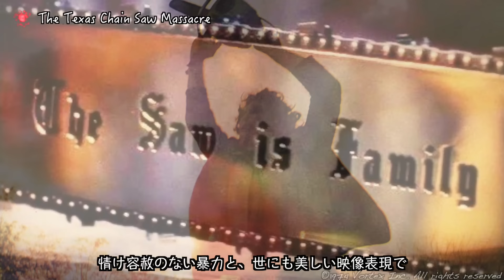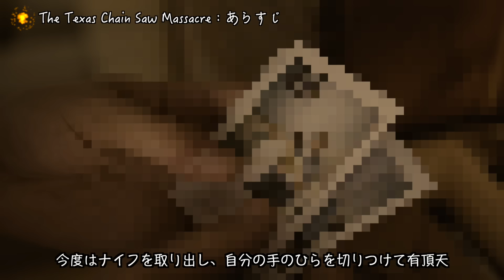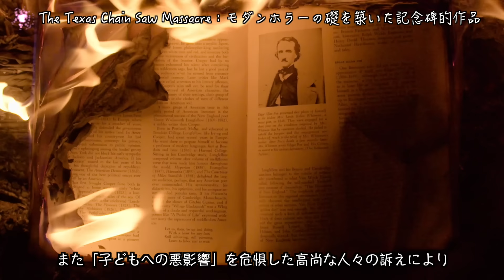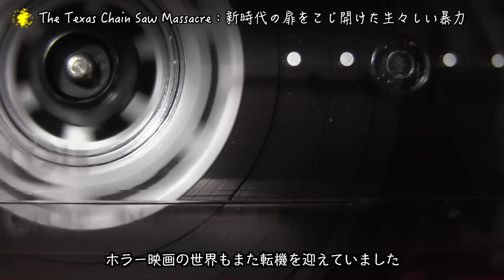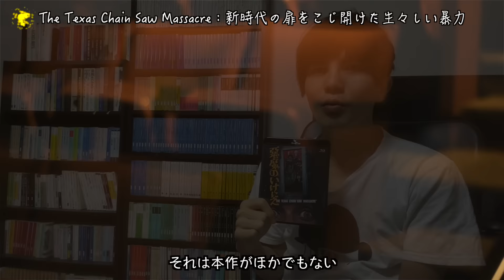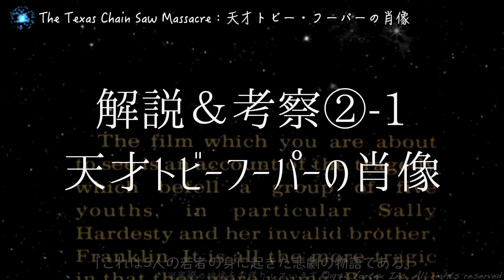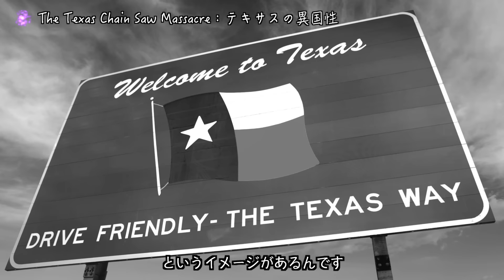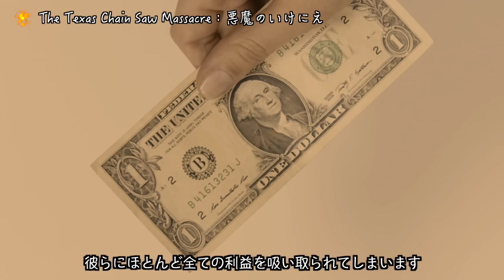【全員狂人】人肉を芸術作品に変えた熱き男たちの話をする。『悪魔のいけにえ』と天才トビーフーパーの世界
大好きなトビー・フーパー監督の映画『悪魔のいけにえ』を、前後編に分けて語り尽くします。

ジョージ・A・ロメロの『ナイト・オブ・ザ・リビングデッド』と並ぶ現代ホラーの雛形とされる名作で、動画内では、本作の持つチェーンソー●人鬼のインパクト以上に奥深い魅力を紐解いていきます。

また、作品を監督したトビーフーパーの才能を解説することが動画の本筋なので、『悪魔のいけにえ』をメインに取り上げつつも、本作に関連するさまざまな関連作品について触れています。もし気になった作品があれば、ぜひTSUTAYA等で探してみて下さい。

なお動画内ではカメラワークや印象的なショット等、映像面での美しさにも触れているので、一部本編の映像をお借りしています。

※動画の尺が本編の長さを超えてしまったので、前中後編に分けました。

▶︎タニムラのTwitter（動画の更新情報をツイートしてます）

▶︎『悪魔のいけにえ』本編を観る

【動画内で紹介した関連映画】

▶︎テキサス・チェーンソー

▶︎テキサスチェーンソー・ビギニング

▶︎Body Bags

▶︎ナイト・オブ・ザ・リビングデッド

▶︎ダーティ・ハリー

【動画の参考書籍＆資料（敬称略）】

▶︎映画の必修科目01 仰天カルト・ムービー100／映画秘宝編集部

▶︎映画の必修科目11 鳥肌ホラー映画100／映画秘宝編集部

▶︎監督で楽しむ映画鑑賞ガイド File-1 トビー・フーパー／仲谷龍之丞

▶︎映画の必修科目10 仰天カルト・ムービー100 PART2／映画秘宝編集部

▶︎メイキング・オブ・テキサスチェンソー（40周年記念Blu-ray特別映像）

00:00｜導入
01:09｜あらすじ
05:46｜解説①-1：モダンホラーの礎を築いた記念碑的作品
07:47｜解説①-2：時代の扉をこじ開けた生々しい暴力
13:33｜解説①-3：フェアリーテイルの時代に終止符を打つ
19:50｜解説①-4：グリム童話とテキサスチェーンソー
23:03｜解説②-1：天才トビーフーパーの肖像
27:28｜解説②-2：映画監督フーパーのサディスティックなこだわり
34:30｜解説②-3：テキサスの異国性
38:28｜解説③-1：芸術的なカメラワーク
44:18｜解説③-2：どこまでも無駄のない美しいシナリオ
46:53｜解説③-3：全員狂人
49:14｜解説③-4：悪魔のいけにえ
51:40｜おわりに